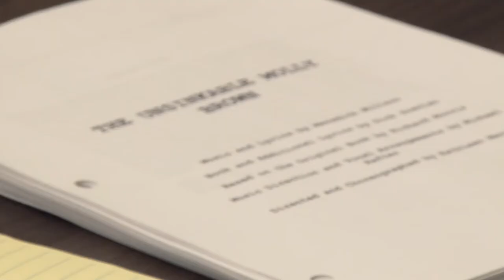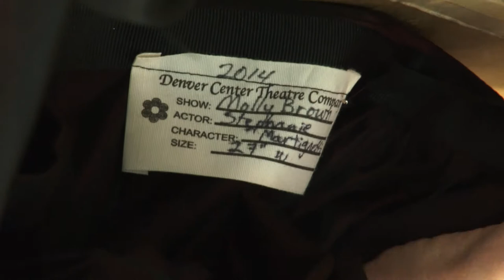The Making of 'The Unsinkable Molly Brown'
The Denver Center for the Performing Arts is hosting the relaunch of a completely reimagined 'The Unsinkable Molly Brown,' directed by Kathleen Marshall and featuring a new book by Dick Scanlan and a recalibrated Meredith Willson score that includes many new songs. Marshall calls it "Americana at its best: Big, strong, open-hearted and optimistic." This video on the making of the musical in Denver includes interviews with Kathleen Marshall, Dick Scanlan, Beth Malone, Burke Moses, Paul Tazewell and Eric Rouse. Video by David Lenk. Interviews by John Moore and David Lenk. The musical plays through Oct. 26 at the Stage Theatre.